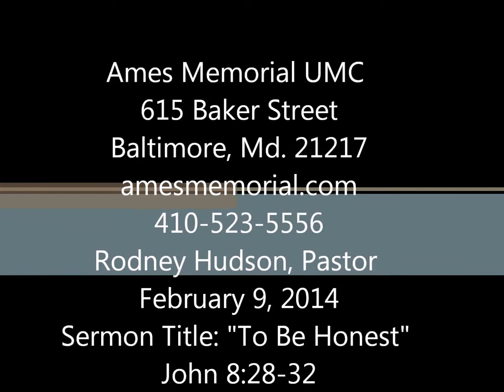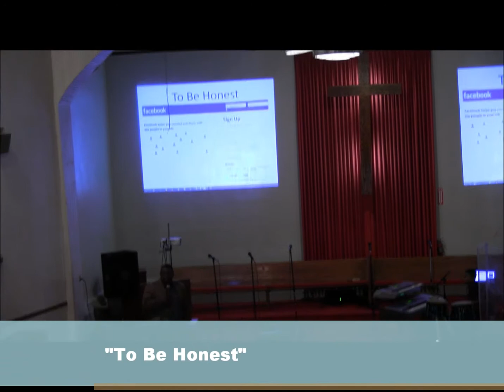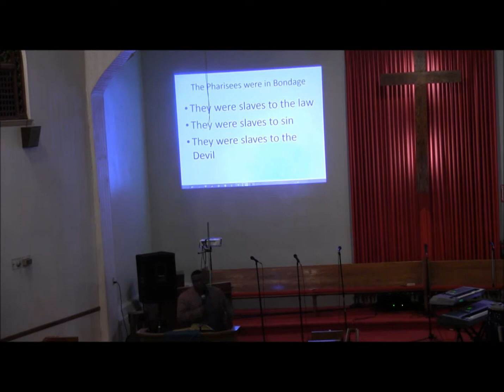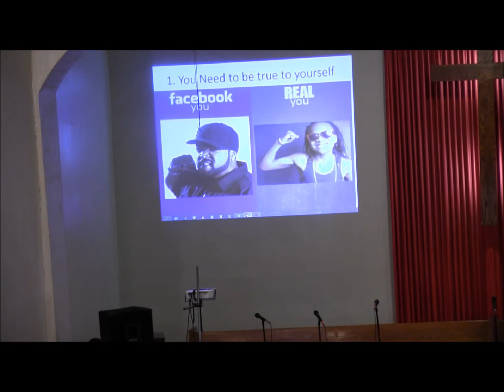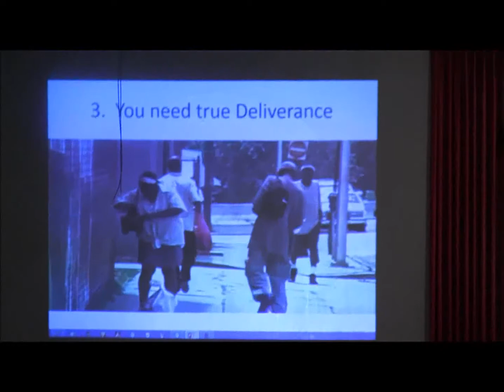feb 9 sermon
Pastor Hudson explores John 8:28-34 and three truths that are important for all christians to know...